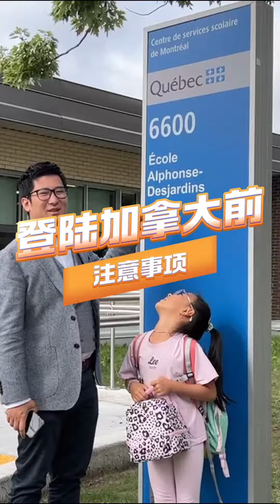加拿大小留学生家长必看！登陆加拿大前的准备与注意事项！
登陆加拿大前的准备与注意事项！无论是你即将成为留学生还是即将成为留学生家长，都别走开，这里有一些建议可以助你一臂之力！
首先，作为留学生，签证办理是最首要的事情之一。确保你的签证申请材料完整，提前准备好。这可是通往你梦想大学的“通行证”，绝对不能马虎哦！

接下来，不要忘记购买医疗保险。在加拿大，医疗费用可是不小的开支。确保你在登陆前就购买好医疗保险，以备不时之需。

然后，别忘了提前规划好住宿。在陌生的国度，能有一个舒适的住处可是非常重要的。提前了解学校附近的宿舍、公寓或者寄宿家庭的情况，以便能够快速安定下来。

对于家长们，经济规划也是一项不可忽视的任务。在学费、生活费等方面，提前规划好财务预算，让孩子在加拿大的生活更加从容。

另外，关注孩子的心理准备也是至关重要的。新环境、新学校，孩子可能会面临一些适应问题。多和孩子沟通，了解他们的想法和担忧，给予他们充分的支持和鼓励。

最后，最最重要的一点就是保持联系！无论是留学生还是家长，都要保持与家人的紧密联系。现在有各种社交平台和通讯工具，随时随地都能和家人亲朋好友分享生活点滴。
所以，亲爱的大小留学生和家长们，千万别着急，我们已经为你准备好了这份超级实用的登陆前清单！